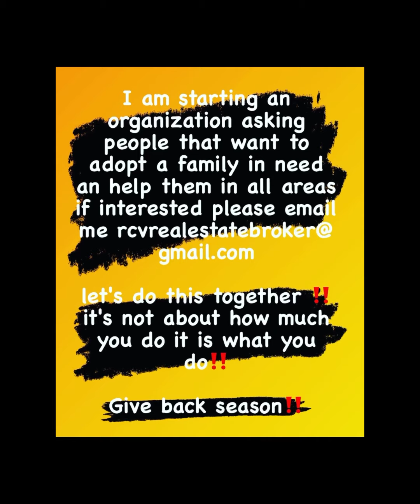LEts work together on this project‼️